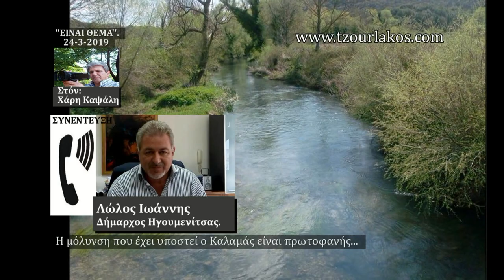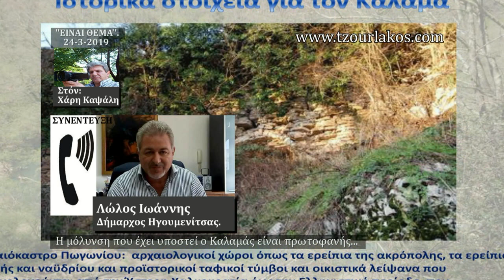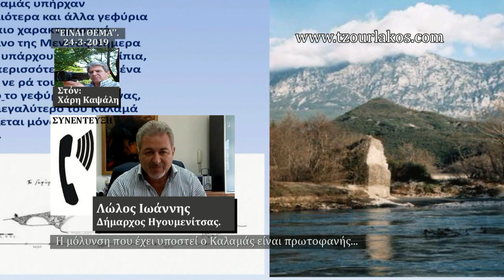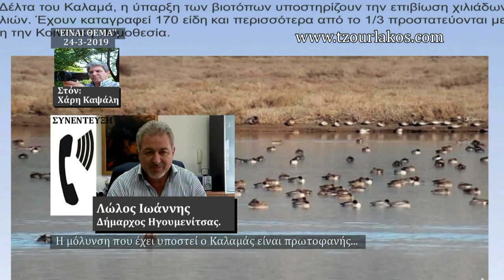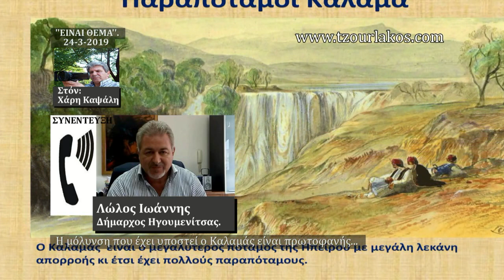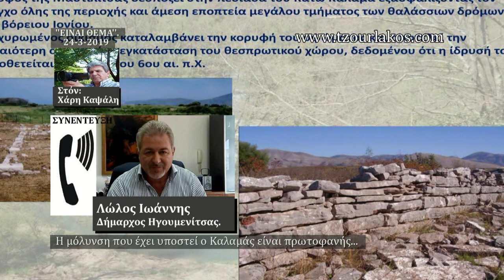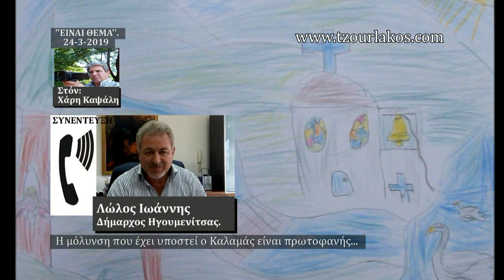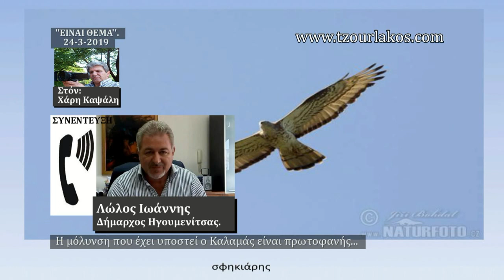Λώλος Ιωάννης.Δήμαρχος Ηγουμενίτσας.Τηλ.Συνέντευξη για την ,Μόλυνση του Καλαμά.